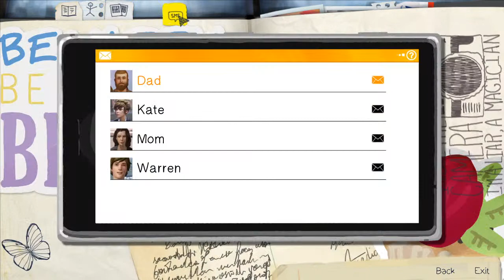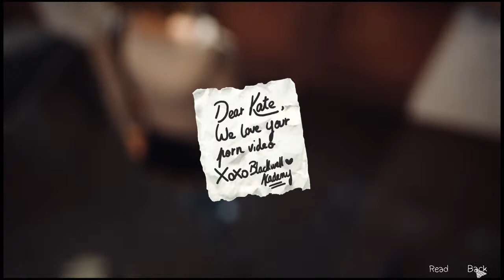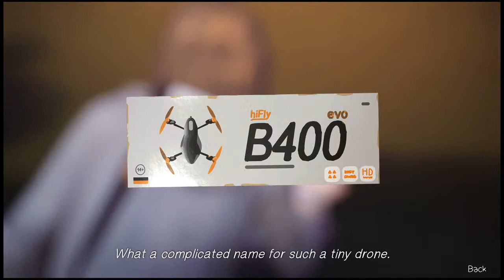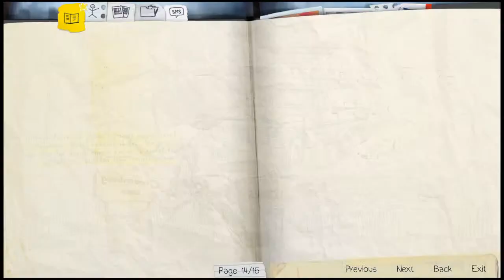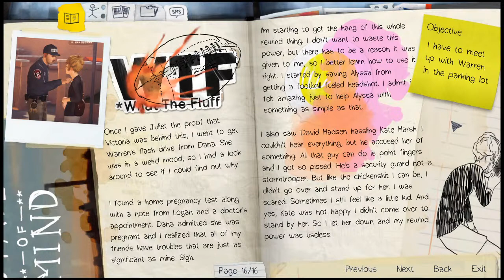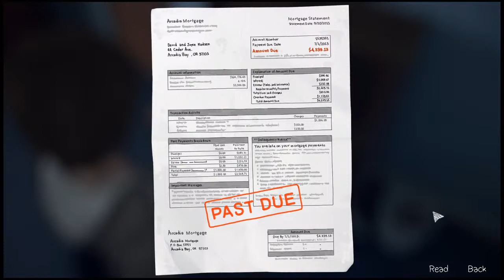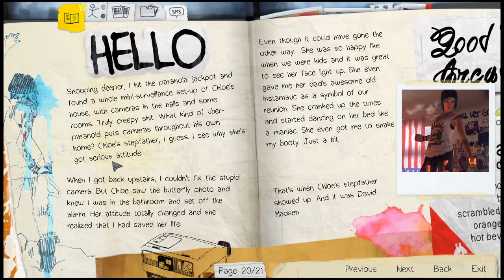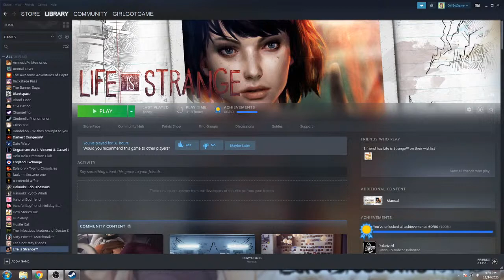BAE OVER BAY! ~ LIFE IS STRANGE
BIG THANK YOU to Chelslyn Vance for the donation at the end of the stream! Really appreciate it! ^_^

Let's save our best friend and see if we can smooch her on the way this TIME, shall we? ;D